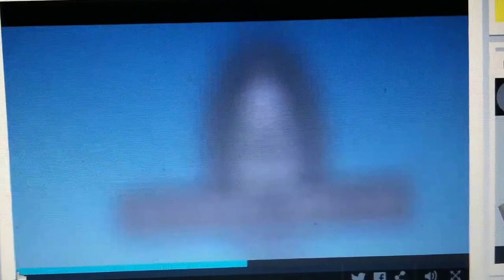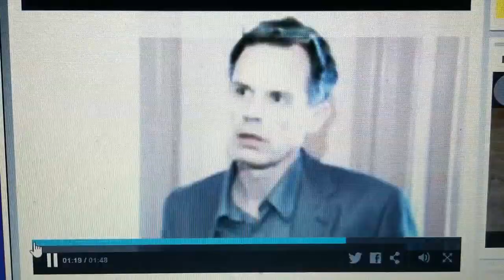David Curtis Sacramento Press Club exclusion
David Curtis, Green Party candidate was excluded from the Sacramento Press Club forum despite polling 3rd in the race for CA Secretary of State 2014